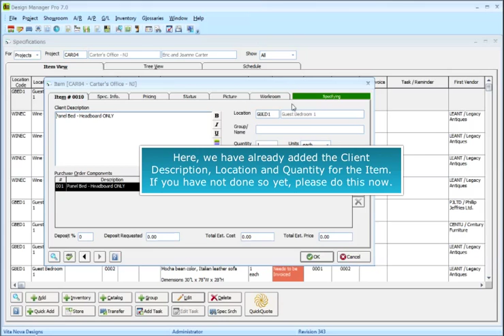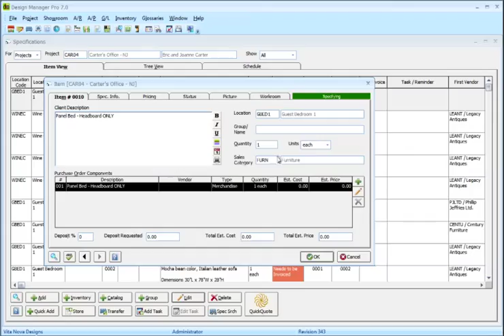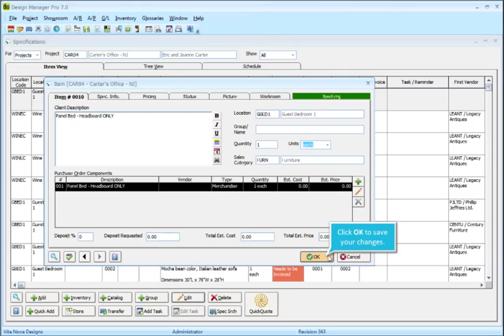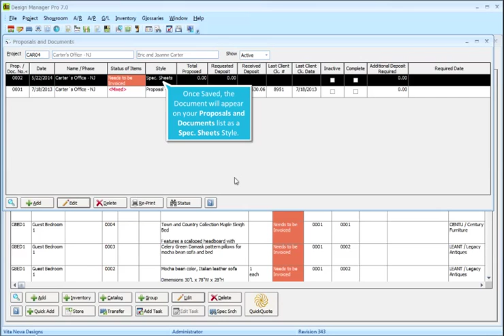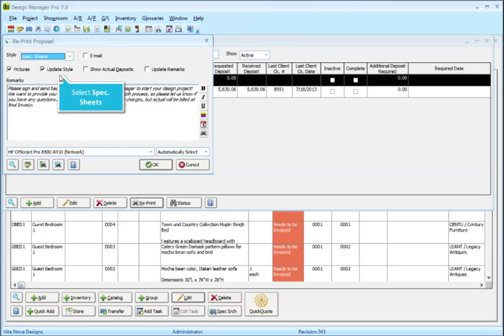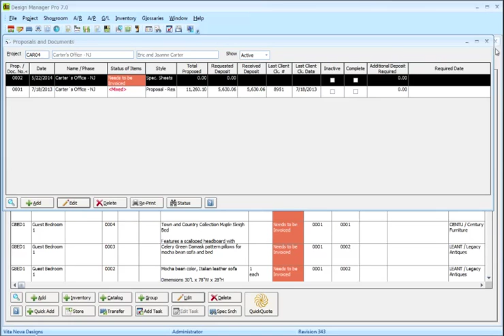Creating a Spec Sheet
Design Manager Pro has the ability to not only create Proposals but also to create Spec Sheets.  Spec Sheets have a larger picture, more detailed attributes and description and no pricing information.  Learn how to create a spec sheet with this tutorial.